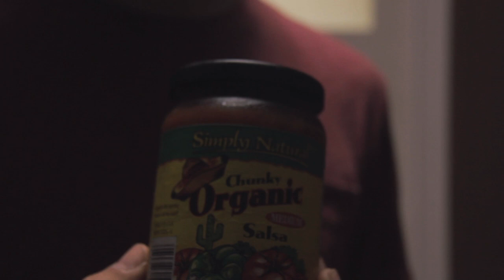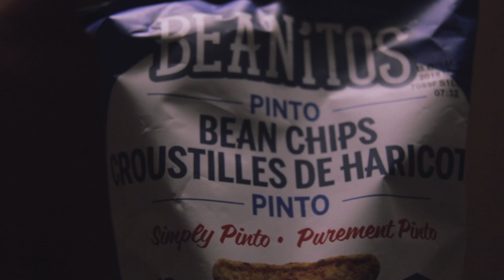Eating Chips and Salsa - ASMR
Have you ever enjoyed chips? What about salsa? I have enjoyed both of those things. In this chips and salsa eating video; I show you how to: eat chips with salsa while relaxing, and relax.

Please with my sincerest apologies, enjoy.